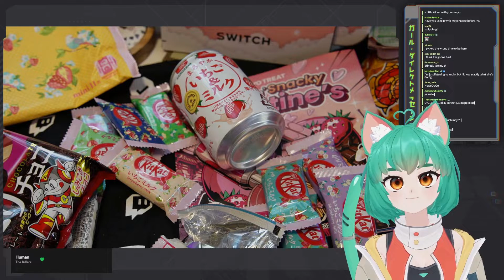Mayo Kit Kats feat Girl dm